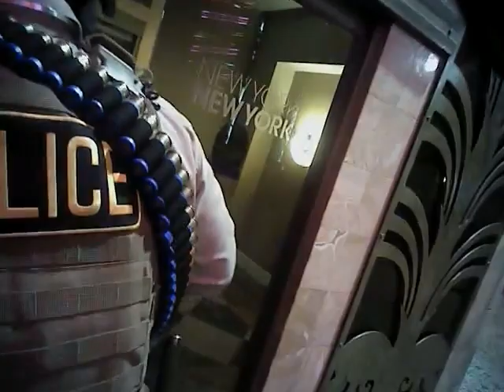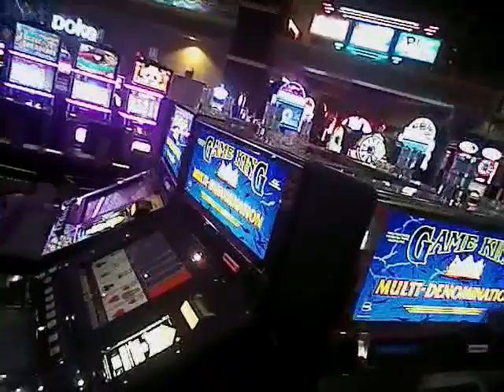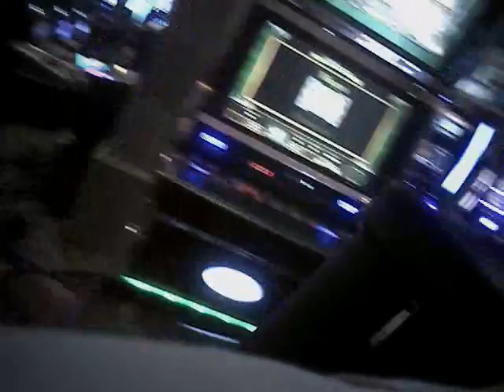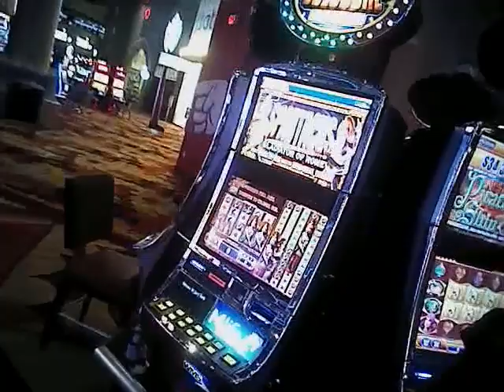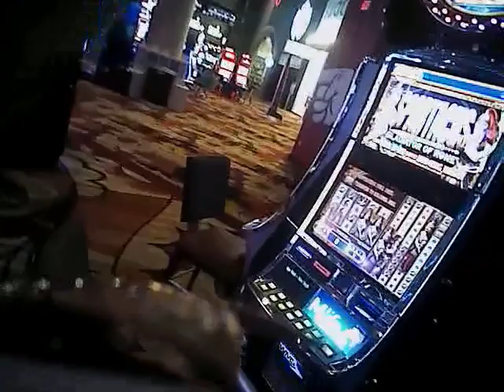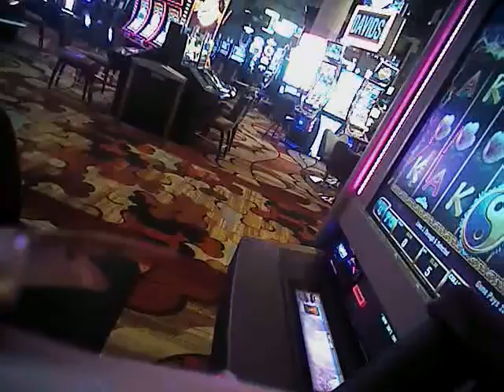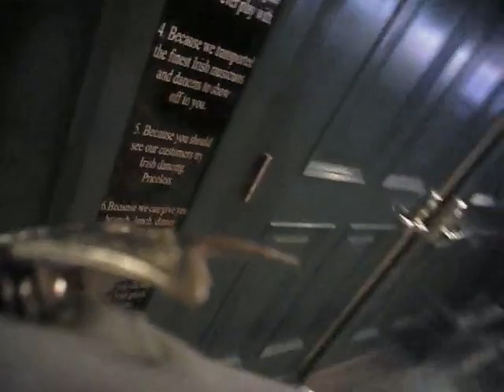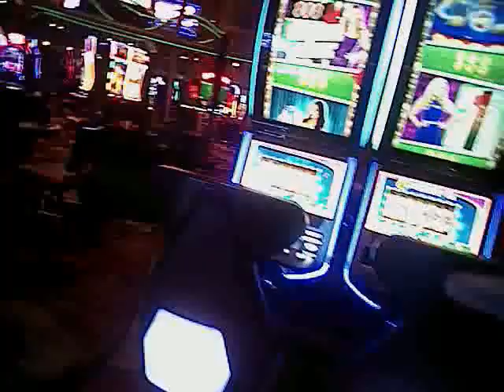VegasShooting Batch 26 Body Cam Video #456